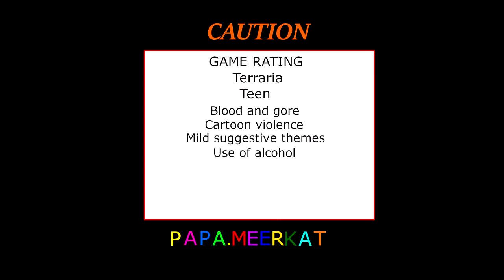Terraria let's play with Papa.Meerkat EP#18. The destroyer fight.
Terraria is a side scrolling building survival game with RPG elements.
In this episode we take on the Destroyer and did we win our first encounter?
GAME RATING
TEEN
for
Alcohol reference
Blood and gore
Cartoon violence
Mild suggestive themes
Edited by:Papa.Meerkat.
Intro and end screen by:Papa.Meerkat and his son's
Thumbnail art by:Papa.Meerkat and My son's.